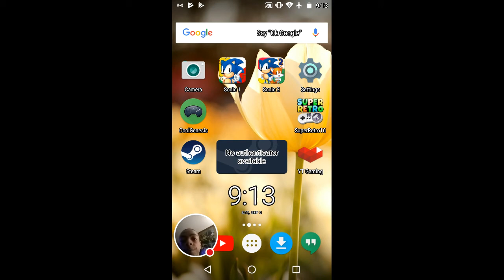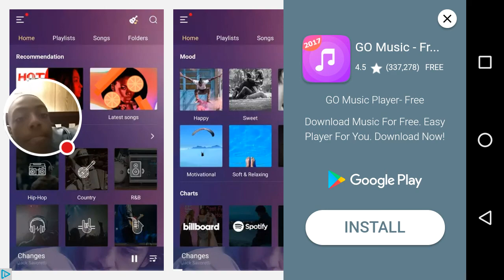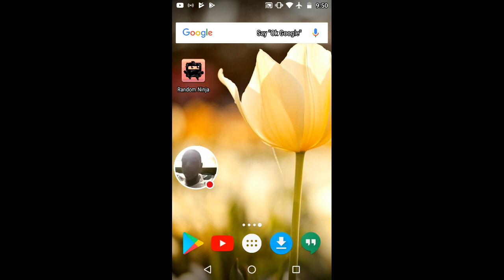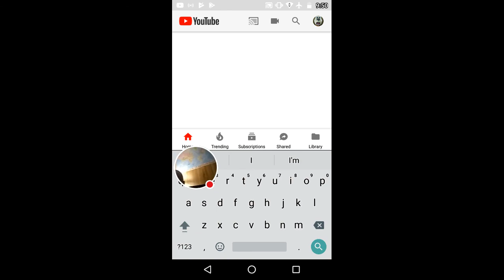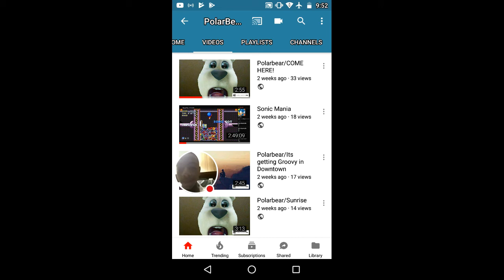Random Games for Mobile Series- Ep.7 Random Ninja